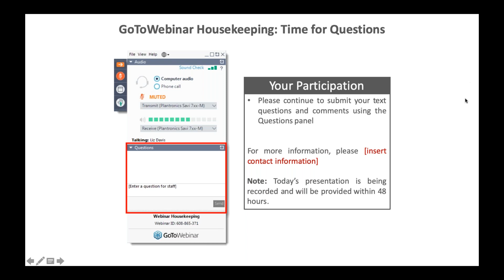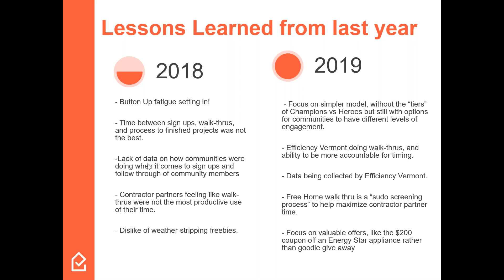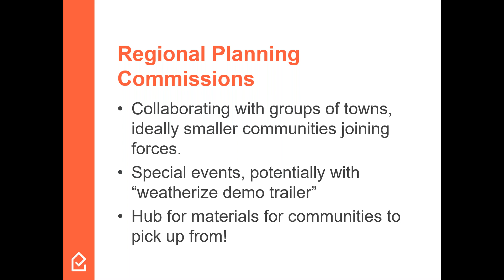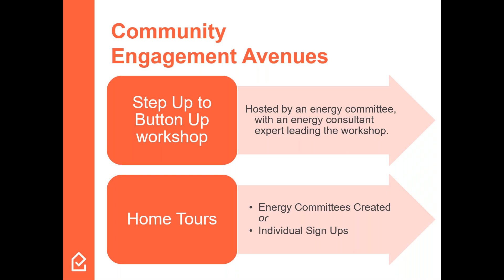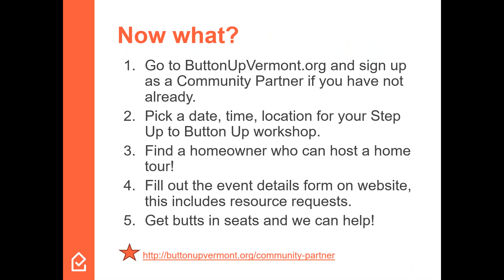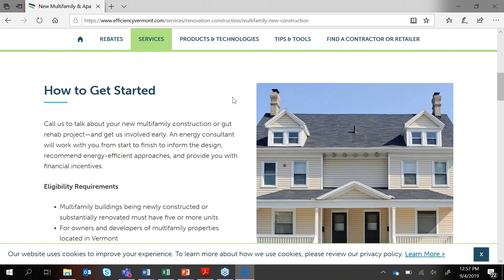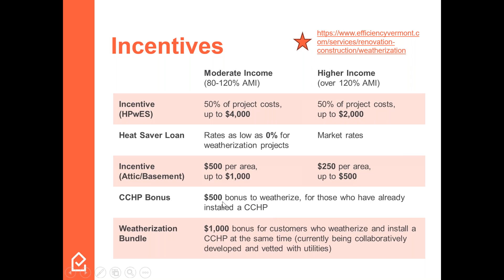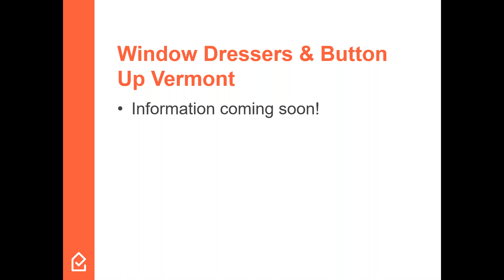VECAN Webinar: Button Up Vermont Campaign 2019 Overview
In this September 4, 2019 webinar, hear about the 2019 Button Up Campaign from Becca White, Community Engagement Manager from Efficiency Vermont, and Ian Hitchcock from VECAN.